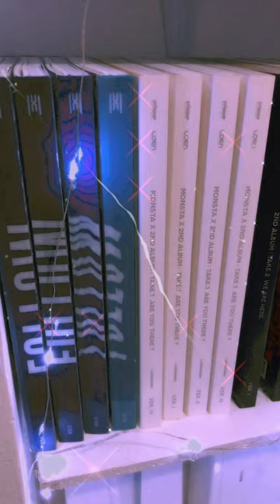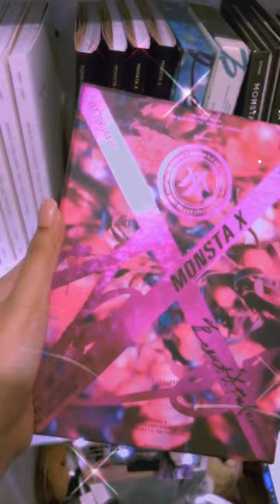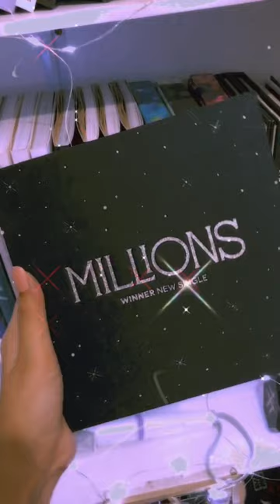my kpop lightsticks & albums aesthetics